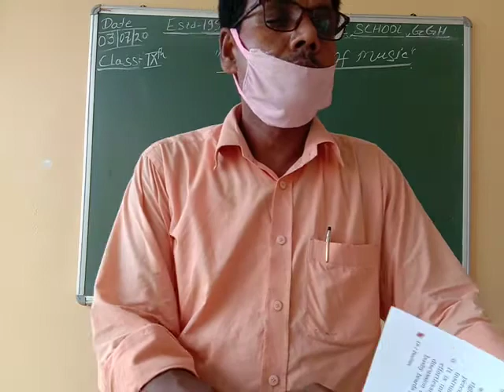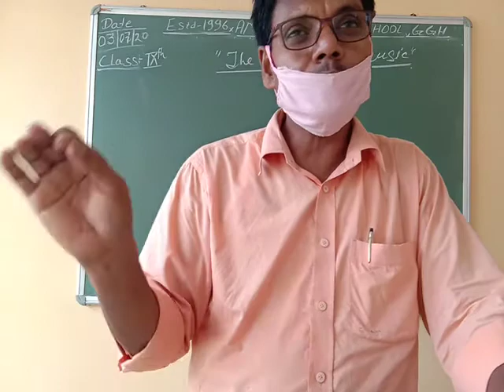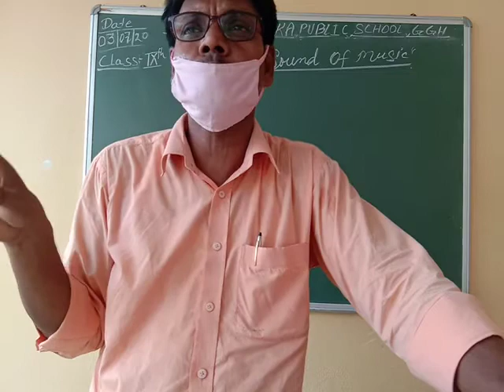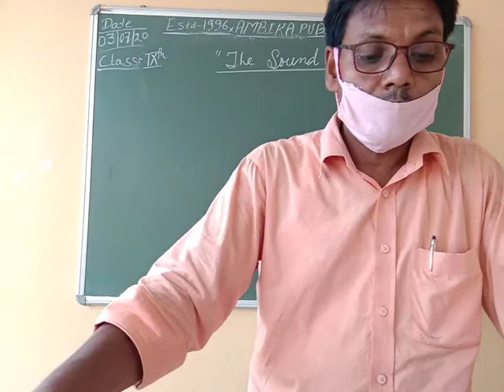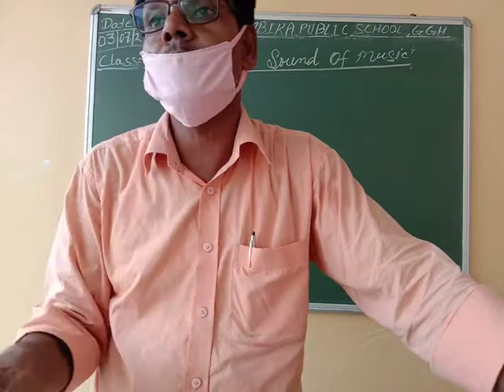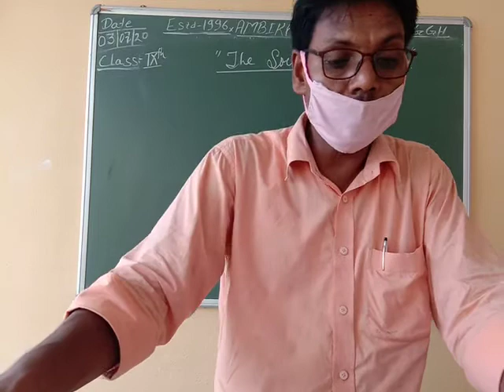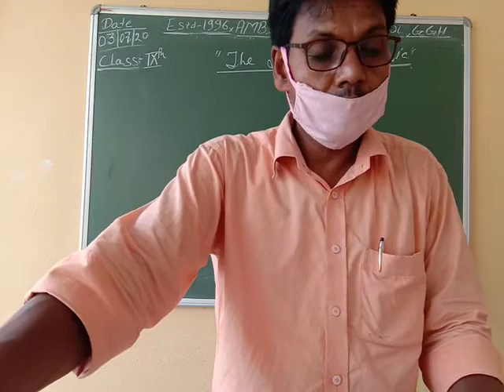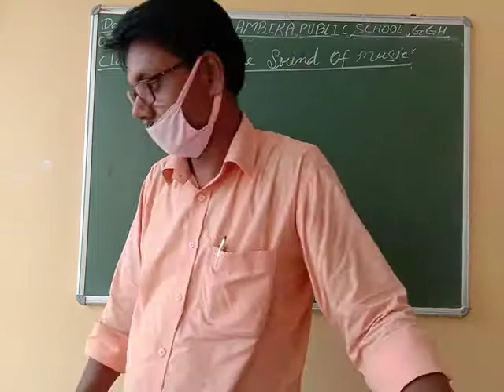APS |class-9th |English Literature |Day-38|The Sound of Music - Part -3|by N.K.Jha Sir